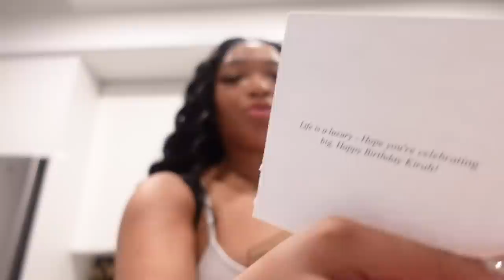BDAY VLOG: GETTING READY FOR MY BDAY , LUXURY GIFT UNBOXING & MORE | KIRAH OMINIQUE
ITS YA GOWRLLLLL BDAY , THANK YALL FOR THE BDAY WISHES I LOVE YALL XOXO

I’m using the 13*4 HD Lace Straight wig in the video

Hair details: 24inches 13*4 HD lace 180% density Straight wig

Sezzle UNice Hair Now. PAY 4 equal payment OVER 6 weeks!